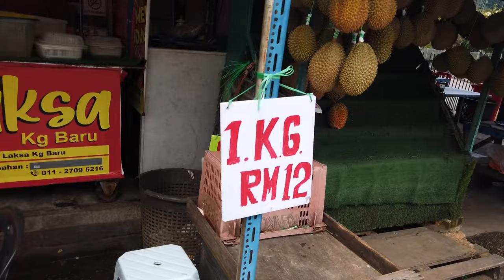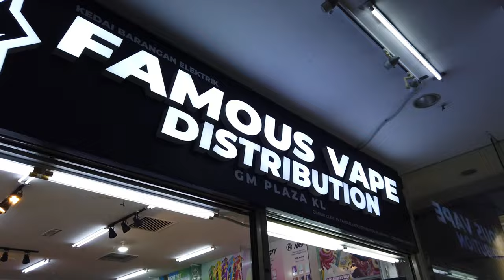Malaysia vlog: where to find Malaysian local foods? | Filipina-Japanese family